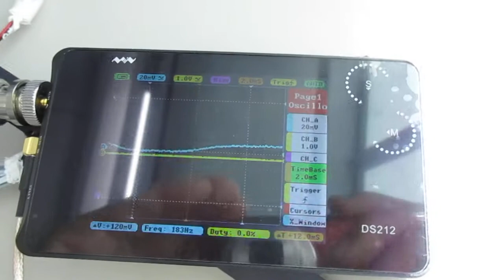超音波を利用した「振動計測技術」 ultrasonic-labo